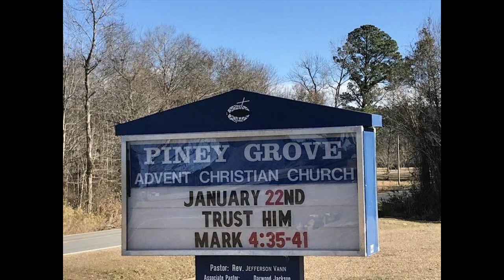TRUST HIM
In "TRUST HIM" Jefferson Vann shares a sermon based on Mark 4:35-41 NET

35 On that day, when evening came, Jesus said to his disciples, "Let's go across to the other side of the lake." 36 So after leaving the crowd, they took him along, just as he was, in the boat, and other boats were with him. 37 Now a great windstorm developed and the waves were breaking into the boat, so that the boat was nearly swamped. 38 But he was in the stern, sleeping on a cushion. They woke him up and said to him, "Teacher, don't you care that we are about to die?" 39 So he got up and rebuked the wind, and said to the sea, "Be quiet! Calm down!" Then the wind stopped, and it was dead calm. 40 And he said to them, "Why are you cowardly? Do you still not have faith?" 41 They were overwhelmed by fear and said to one another, "Who then is this? Even the wind and sea obey him!"

Jeff preached this message on January 22nd, 2023 at Piney Grove Advent Christian Church in Delco, North Carolina, USA.